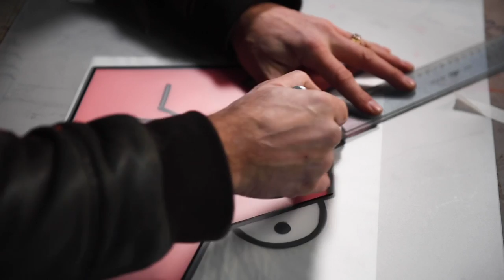DIY créatif : Graff Montana Nourf©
Découvrez l'univers de l'artiste de la scène du street art parisien et son personnage Nourf© pour réaliser ce portrait avec des pochoirs et sprays Montana.